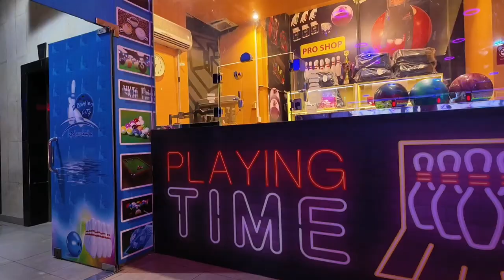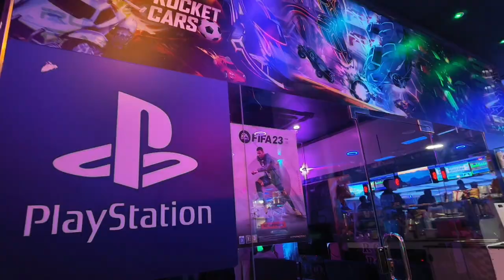BOWLING CITY | JEDDAH | VOICE OVER